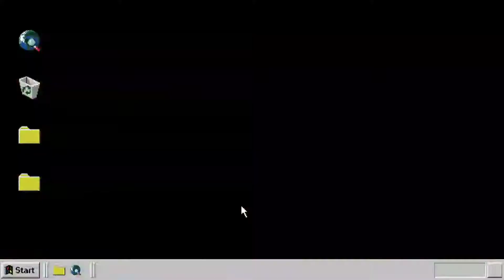How we celebrate Mother's Day with our Mom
Happy lang...
FAMILY MATTERS
FAMILY IS LOVE
FATHER, MOTHER & KIDS

We need to learn, what we need to learn, know what we need to know, and do what we need to do

✅✅A collection of kids School in Online  Learnings❤❤